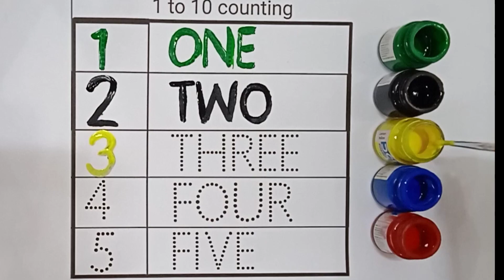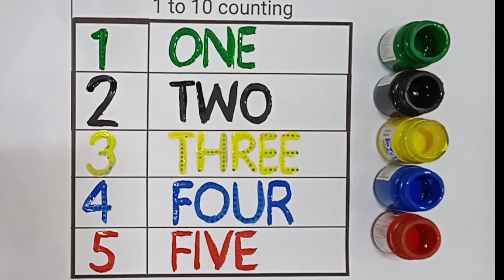Counting video 1 to 100 | Counting 1 to 5 | Counting meaning 1 to 5 | Mona Learning Kids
Your Query 👇

1. Counting video
2. Counting videos for kids
3. Counting in Hindi
4. Counting in English
5. Ginti likhna or padhna sikhe
6. Word meaning of numbers 1 to 100
7. Mona Learning Kids
8. Ginti 1 se 100 tak
9. Ginti in English
10. Ginti in Hindi
11. Learn and write numbers
12. Checkout our channel 🙏
13. Kids learning video
14. Nursery rhymes
15. Baccho ki Padhai